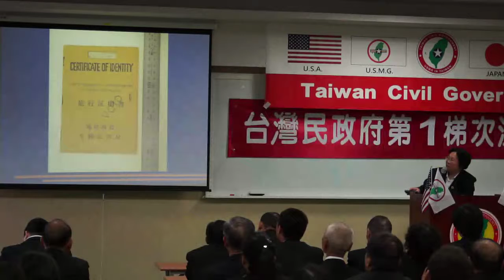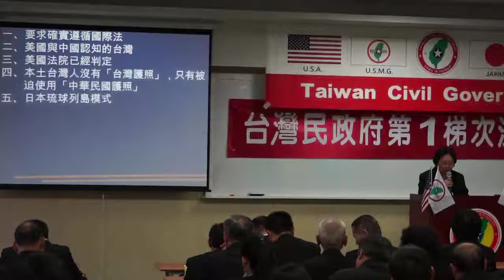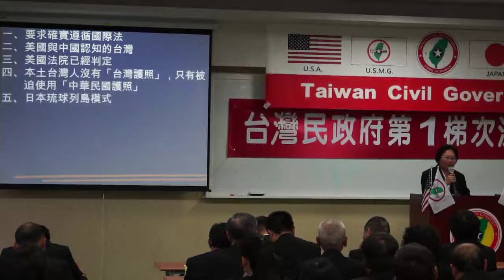140125-5-華盛頓酒會暨記者會感言-陳鈴芳-台灣(民)政府第一梯次法理點召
140125-5-華盛頓酒會暨記者會感言-陳鈴芳-台灣(民)政府第一梯次法理點召